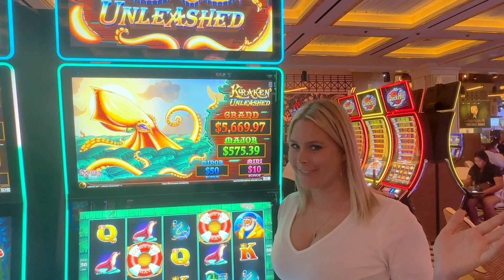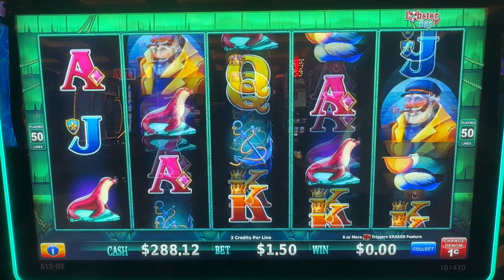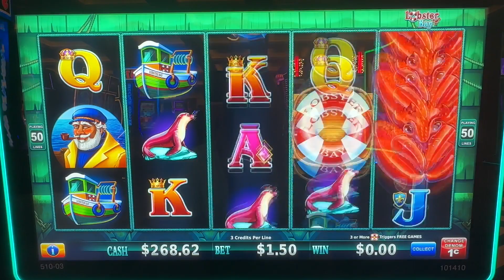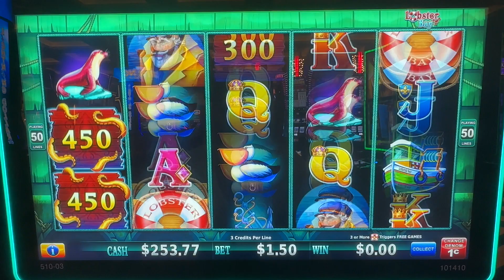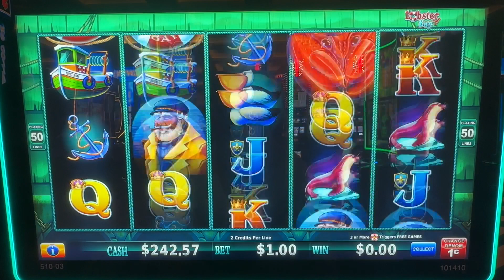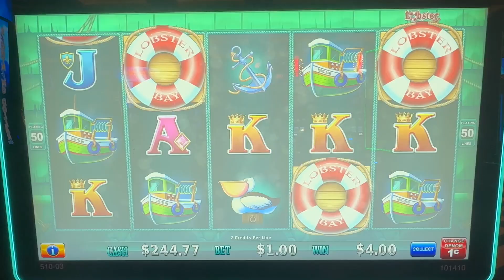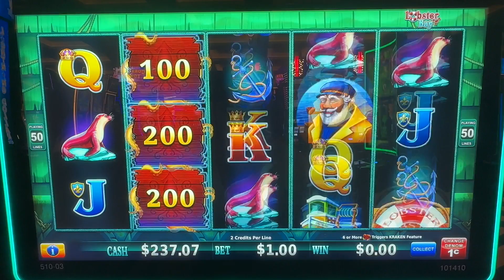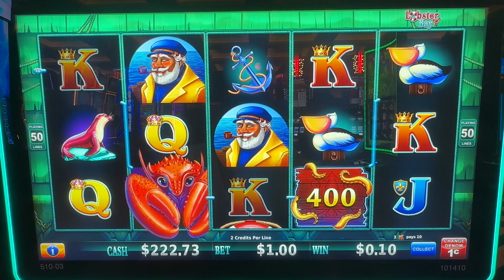Did we take the Kraken's Treasure?!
Trying our luck on the new Kraken Unleashed slot machine at Resorts World
Luck or Suck Slots Game Play Vids in Las Vegas NV.